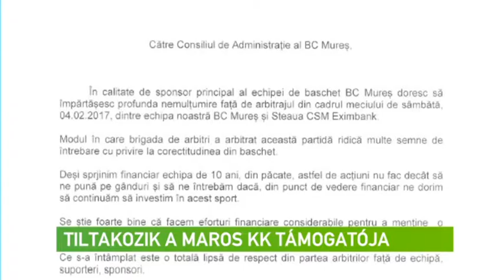Sporthírek 2017. február 9. – Erdélyi Magyar Televízió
TILTAKOZIK A MAROS KK TÁMOGATÓJA

Nyílt levélben tiltakozott a marosvásárhelyi Maros Kosárlabda Klub egyik fő támogatója, a Nova Vita magánkórház nevében Virgil Mailat tulajdonos, a múlt hét végi, Bukaresti Steaua elleni mérkőzésen történtek miatt. A szombaton tapasztalt játékvezetés megkérdőjelezi a tisztességet a kosárlabdasportban – fogalmaz a támogató.

HAT PONTOT VESZÍTETT AZ SZKC

Hat pontot veszített a Székelyudvarhelyi Kézilabda Club a férfi kézilabda Bölények Ligájában, miután a resicabányai HC Adrian Petrea visszalépett a bajnokságból, és minden eddigi eredményét törölték. A döntés kedvezőtlenül érintette az SZKC-t, hisz két győzelmét veszik el, míg más csapatok, amelyek kikaptak Resicabányától nem veszítenek pontokat.

NAGY GYŐZELMET ARATOTT NAGYVÁRAD

Az ellenfél játékerejét tekintve, hatalmas győzelmet aratott a nagyváradi CSM férfi kosárlabdacsapata az Európa-kupa nyolcaddöntői első menetében. A földrész második legerősebb bajnokságából érkező török Muratbey Usak Sportif ellen 10 pontos előnyt szerezett a visszavágó előtt.